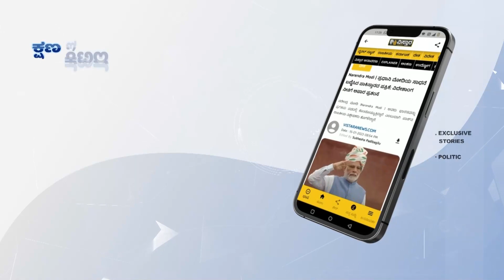ನಿರ್ಮಾಣ, ನಿರ್ದೇಶನ ಎರಡೂ ವಿಭಾಗದಲ್ಲಿ ಪ್ರಶಸ್ತಿ ಗೆದ್ದ ಚಾರ್ಲಿ | Two National Award for 777 Charlie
ದೆಹಲಿಯ ವಿಜ್ಞಾನ ಭವನದಲ್ಲಿ ನಡೆದ 69ನೇ ರಾಷ್ಟ್ರೀಯ ಚಲನಚಿತ್ರ ಪ್ರಶಸ್ತಿ ಪ್ರದಾನ ಕಾರ್ಯಕ್ರಮದಲ್ಲಿ ನಟ ರಕ್ಷಿತ್ ಶೆಟ್ಟಿ ಸೇರಿದಂತೆ ಹಲವರಿಗೆ ರಾಷ್ಟ್ರಪತಿ ಮುರ್ಮು ಅವರು ಪ್ರಶಸ್ತಿ ಪ್ರದಾನ ಮಾಡಿದರು.